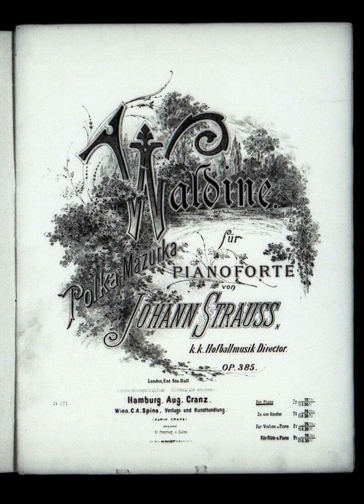Johann Strauß Sohn - Waldine, Polka Mazurka nach Motiven der Operette 'Blindekuh', Op.385